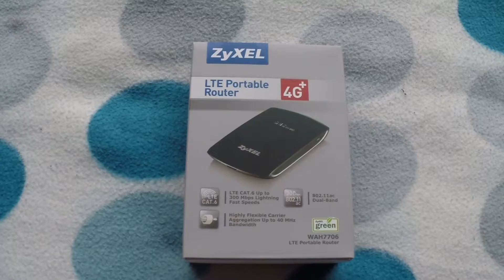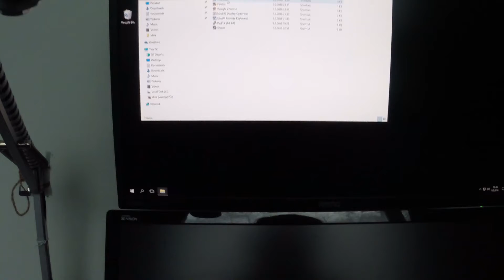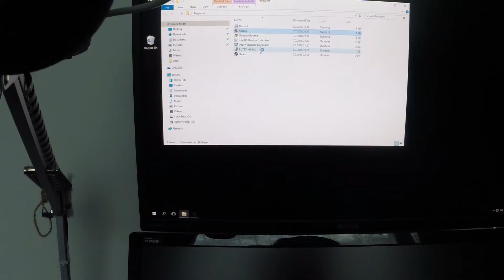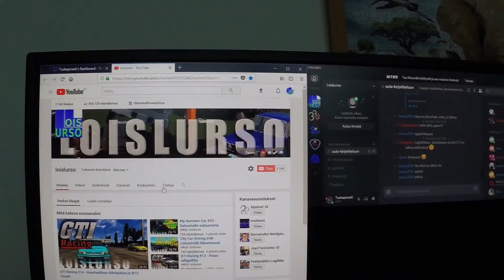AEP: Intel NUC #2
Vähän lisää infoa pikkukoneen käytöstä

■ Heipä hei.
Mikäli pidit videosta, niin katso joku toinenkin. Jos pidit siitäkin, niin harkitse kanavan tilaamista.
Kanavalle tulee videoita lähinnä simulaatio-, ja ajopeleistä. Toisinaan sitten jotain aivan muuta.

Paina yläpeukkua jos pidit videosta, tai peukuta alas jos et. Kirjoita kommentti jos siltä tuntuu. Älä kuitenkaan kirjoittele mitään turhuuksia, kuten "eka", ne johtavat vain banniin. Estot pukkaa päälle myös kaikenlaisesta häiriökäyttäytymisestä.

■ Streameja
Youtubevideoiden lisäksi striimailen jonkin verran sekä Youtubeen että Twitchiin. Tervetuloa seurailemaan.

▪ Stream-ryhmä (en ota Steamissa kaveripyyntöjä vastaan)